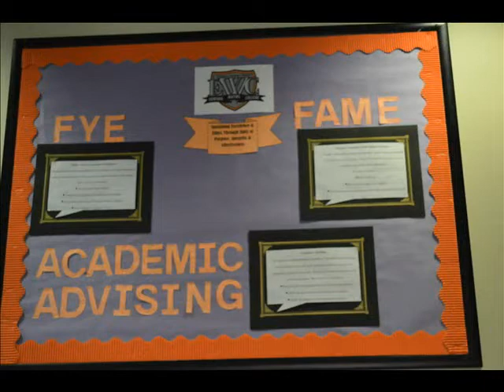Center for Excellence in Teaching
Produced by Richaunda Curry
MCM 349 Advanced Television
Professor Dan Henrich